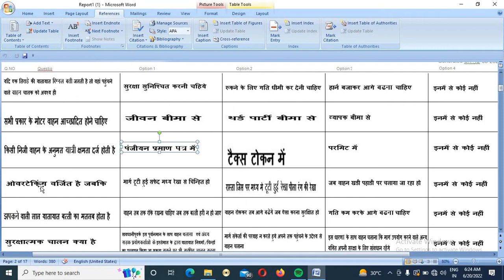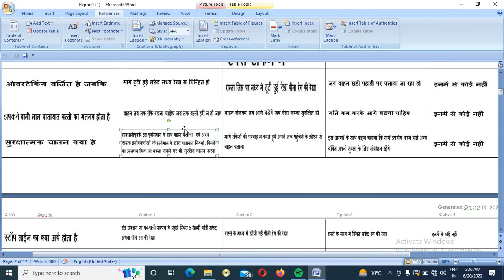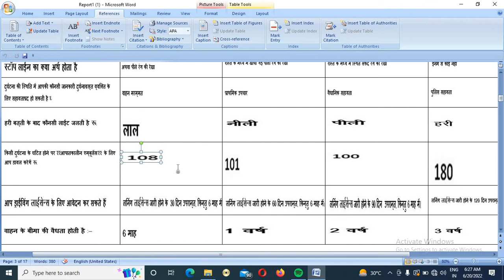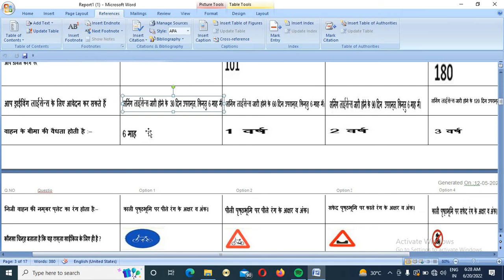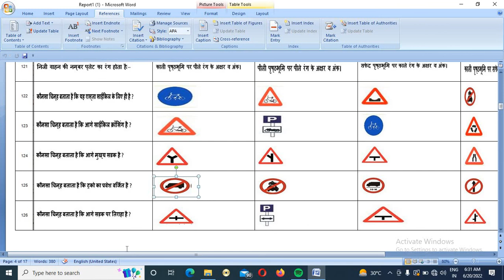Driving Licence Test Online DL Test ,Learning Licence Test MCQ ड्राइविंग FULL HINDI PART 6 2022 ll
Dosto Aaj ke is Video me Maine Bataya Huya hai Ki  Driving Licence Test Online DL Test ,Learning Licence Test MCQ ड्राइविंग FULL HINDI PART 6  2022 ll
Education and Tech  से Related कोई भी Doubt हो ,तो नीचे Comment कर के पूछ सकते हो या फिरे मेल कर सकते है ,मै आपको Reply दूंगा